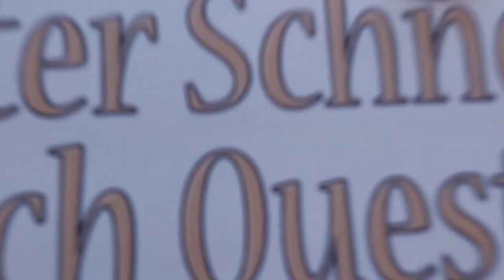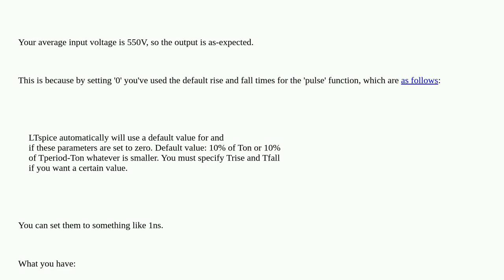Electronics: Why is filtered square wave output ~10% higher than half of peak voltage?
Why is filtered square wave output ~10% higher than half of peak voltage?

A special thanks goes out to the community

  inductor buck capacitor filter